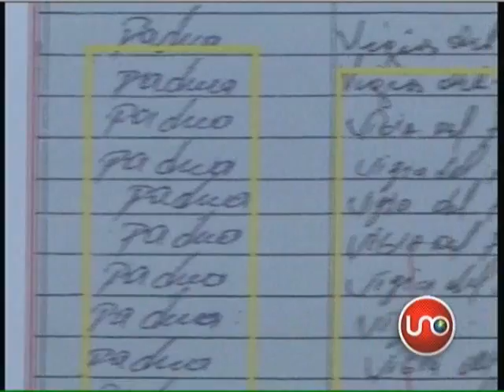Top Secret Agosto 23